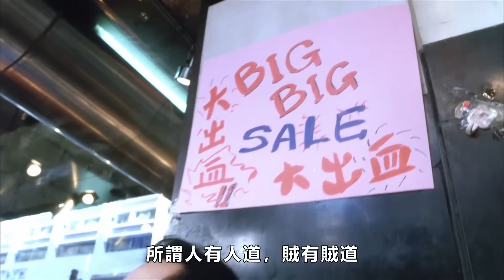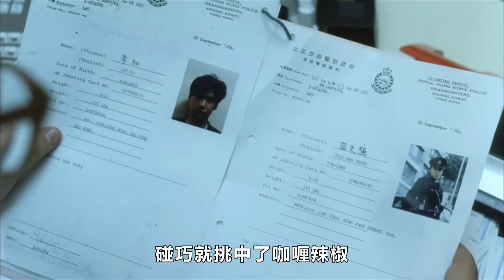周星馳與歌神唯一次合作，因為這段交情，張學友刻意客串《破壞之王》！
咖哩和辣椒從小就是一對好兄弟，後來又一起加入了警隊，兩人情同手足，在工作生活上都是彼此的好搭檔。 祖兒到警局為咖哩和辣椒做專訪，兩人同時愛上了漂亮的祖兒相繼展開攻勢，但穩重的咖哩更得祖兒垂青。